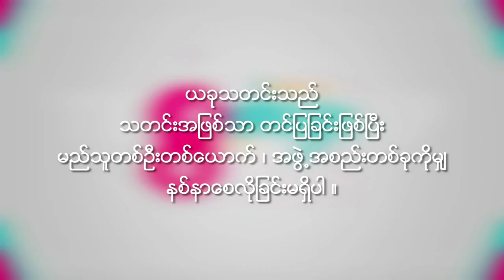Min Maw Koon